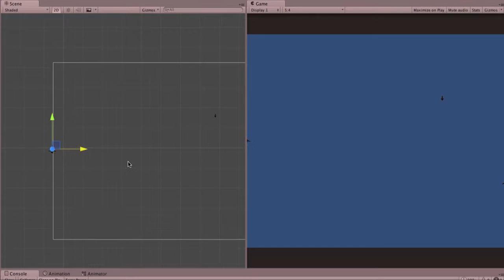Dynamic 2D Camera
Dynamically selects orthographic size and position of camera trying to encompass all sprites. Can easily add margin around the edges.